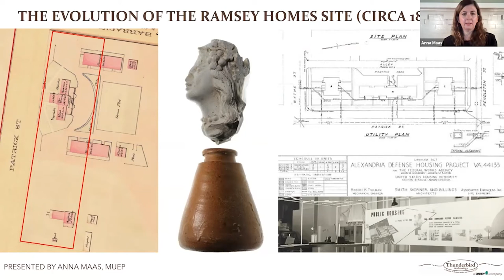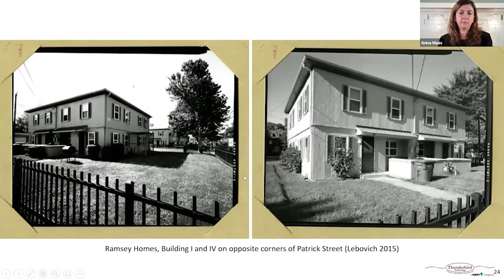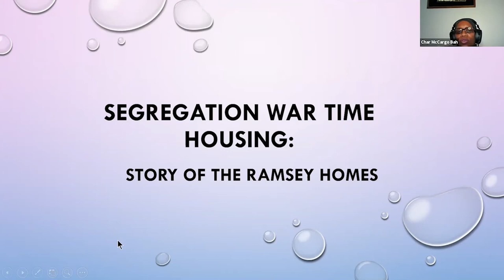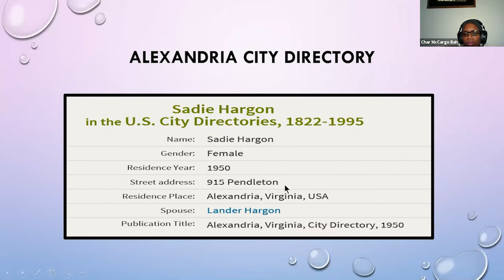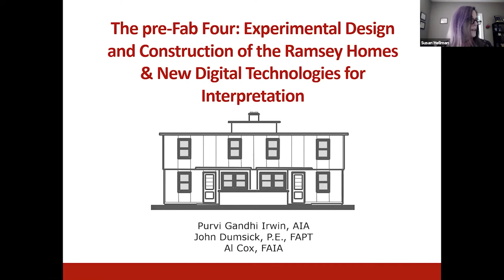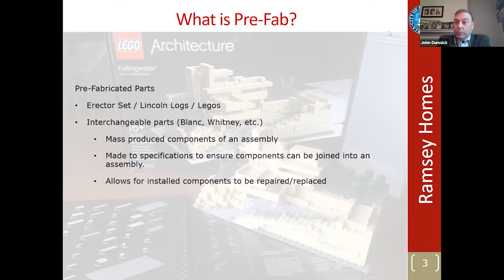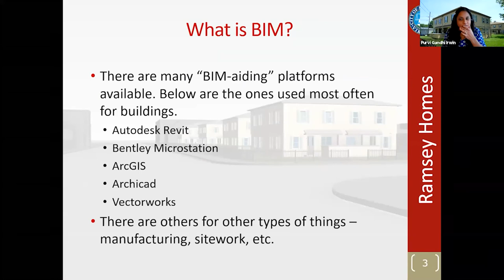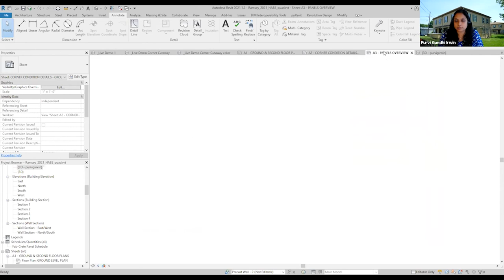Ramsey Homes Symposium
The Ramsey Homes were an example of early public housing in Alexandria, Virginia. The homes were constructed during WWII as permanent housing for African American defense workers and their families. The buildings were demolished in 2018 and replaced with higher density affordable housing.

This virtual symposium is a case study of the innovative construction of the World War II era Ramsey Homes and their African American residents. Topics include: the history of public housing and Ramsey Homes; genealogy of early residents; architecture and engineering; and the process of documenting construction techniques.

Session 1:
Welcome by Mayor Justin Wilson
7:00 Project Overview, Helen McIlvaine, Office of Housing Director
Session 2:
16:53 The Evolution of the Site (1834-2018), Anna Maas, Architectural Historian/Preservation Planner
1:09:33 Segregation War Time Housing, Char McCargo Bah, Historian, Finding Things for U, LLC
Session 3:
2:03:35 The pre-Fab Four: Experimental Design and Construction Techniques for Defense Worker Housing, John Dumsick and Al Cox
2:49:18 Building What Was Built - Using BIM for Historic Interpretation, Purvi Gandhi Irwin
3:31:35 Keith Pettigrew, Executive Director of ARHA
3:34:30 Virtual Site Tour
3:35:56 Closing remarks, Gretchen Bulova, Director of the Office of Historic Alexandria